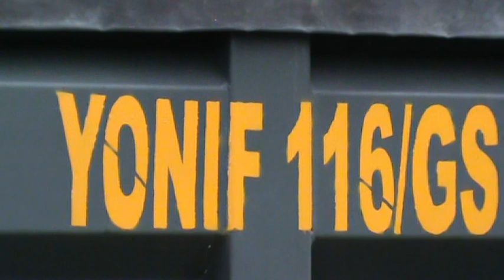Pengamanan Kedatangan Ibas (IBAS SBY DI MEULABOH) Part 11-3 (15/7/2013)